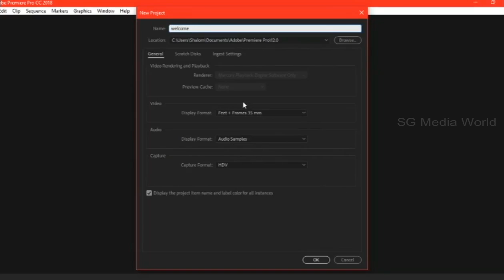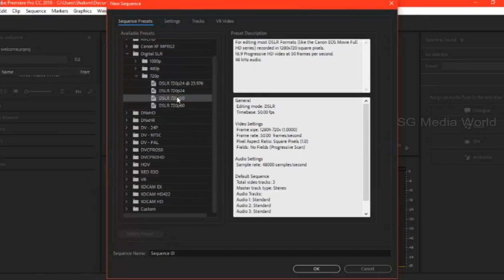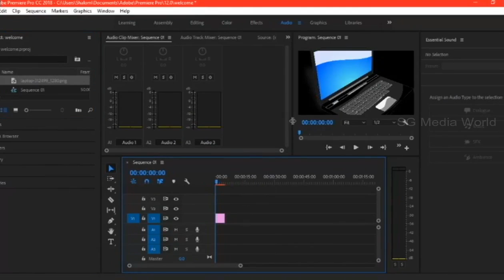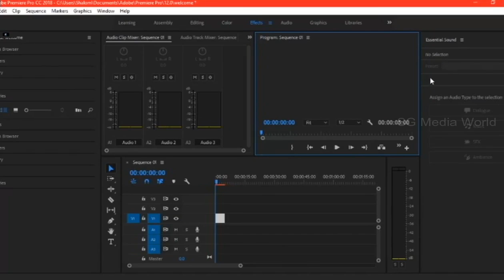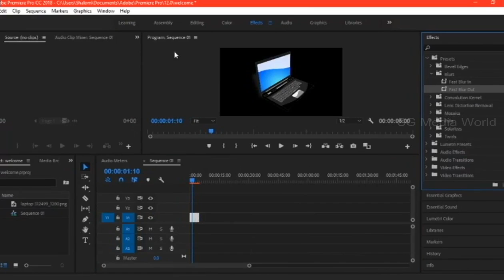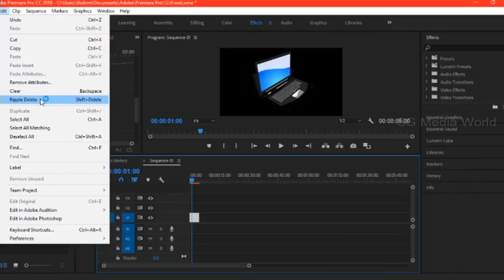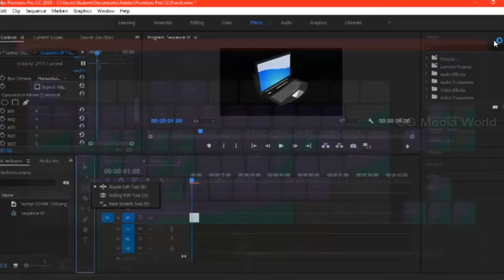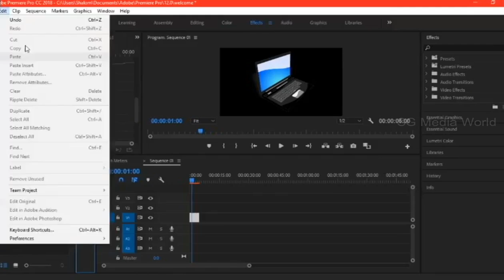Learn Premiere Pro CC 2018 In Tamil Episode 3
Here you can learn Premiere Pro CC 2018 through tamil language Episode 3, if you have any doubt please let me know on the comment section.